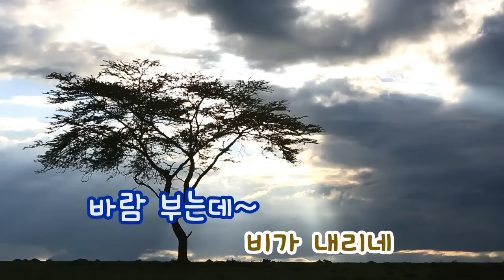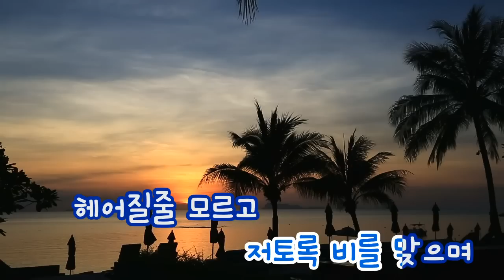[TJ노래방] 빗속의연인들 - 정훈희 / TJ Karaoke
Lovers of rain - Jung hoon hue -- TJ Karaoke Song NO. 2251
빗속의연인들 - 정훈희 -- TJ노래방 곡번호 2251

▶ ZillerSong Mobile : Android/IOS
▶ K-POP STAR Global Package : Android/IOS
▶ TJ TV Karaoke (Korean ONLY) : KT OllehTV , LG U+TV, SK BTV